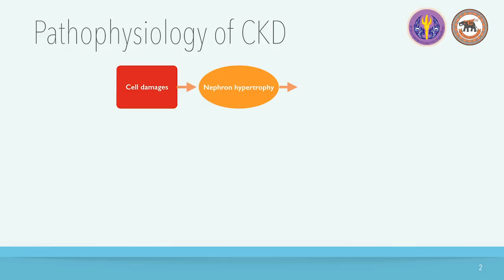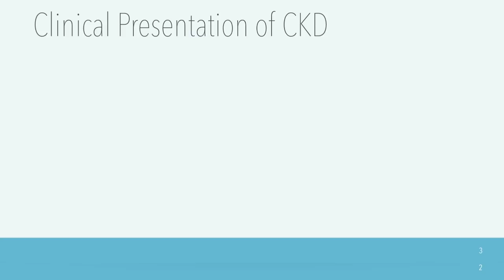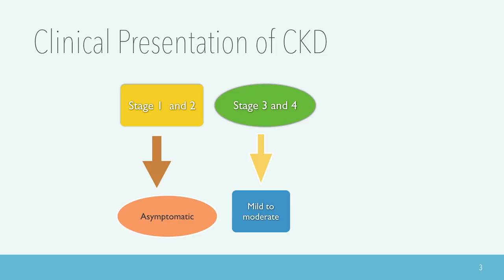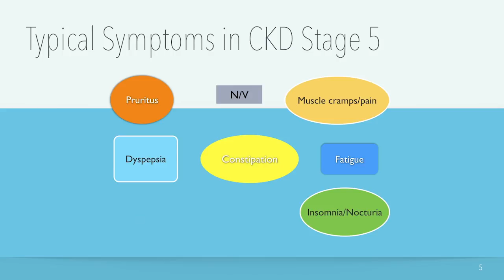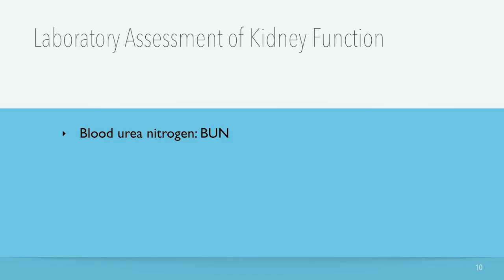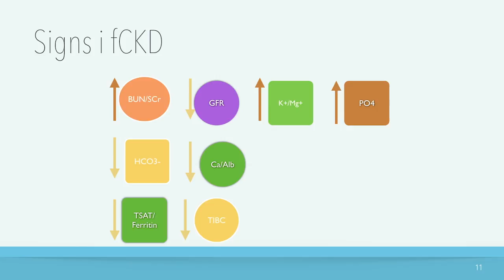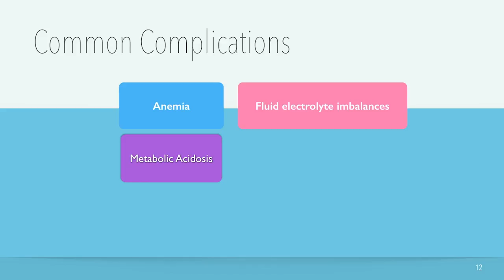nu005 W02 V01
อาการและผลการตรวจทางห้องปฏิบัติการ